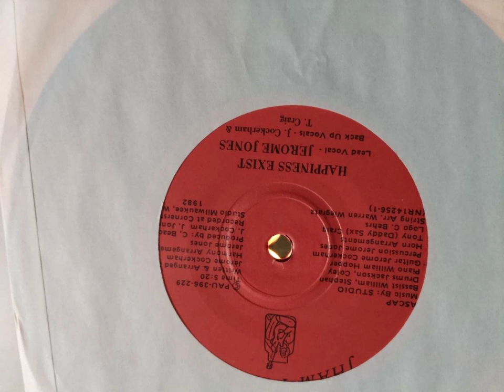JEROME JONES - HAPPINESS EXIST